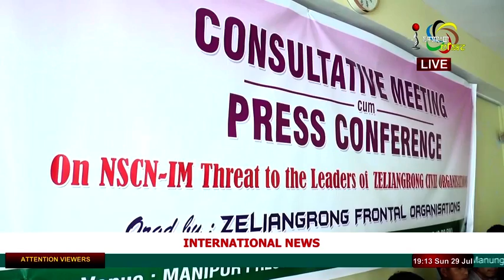Impact News English 29 July 2018